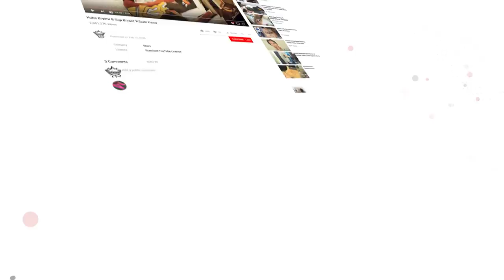"The Birth of Heisenberg" Breaking Bad Hand Painting | De la David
From time lapse videos of fine art hand paintings, to painting tutorials, to creative clothing, accessories, and home decor, join our creative journey through Art, Life, and Inspiration

De la David
Art. Life. Inspiration.